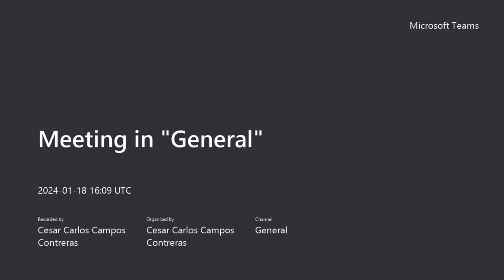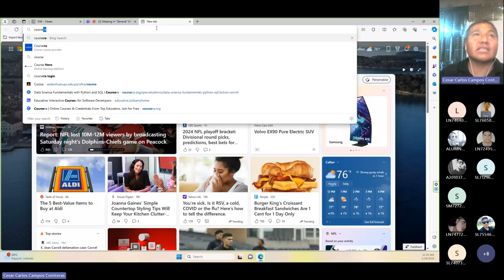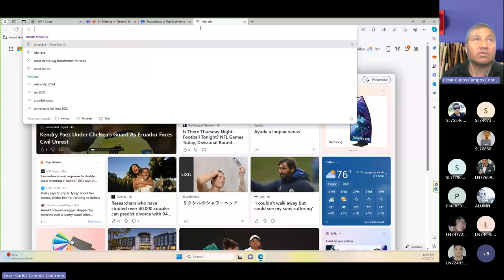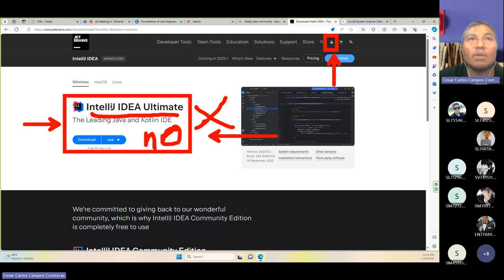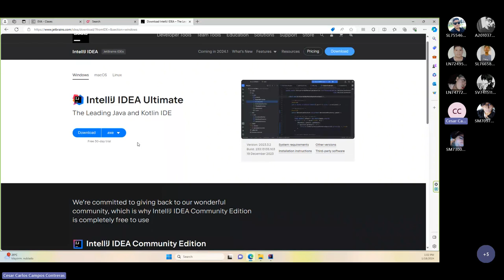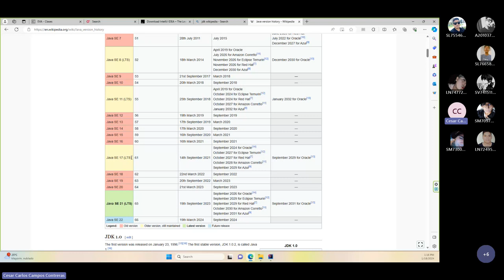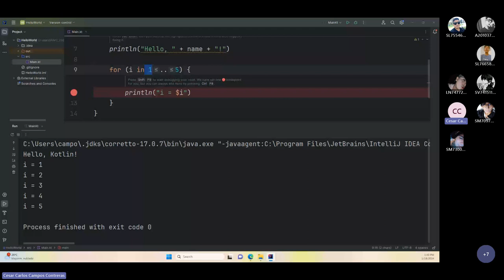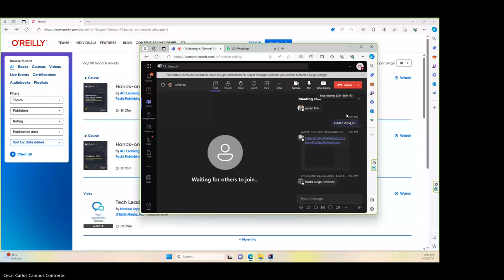Clase 01 - Introducción a Kotlin